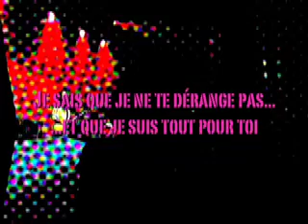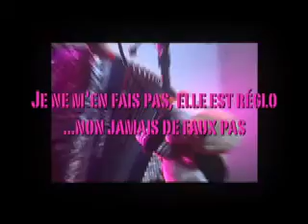PORTELLI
Le groupe finaliste du tremplin rock de MILONGA, c'est PORTELLI...enfin, un extrait musical du 7 septembre 2007, tourné à Marseille.
PORTELLI the band during a music festival at Marseille with MILONGA stores !!!